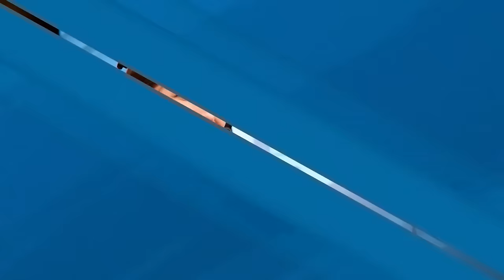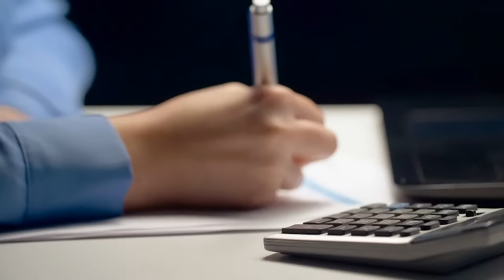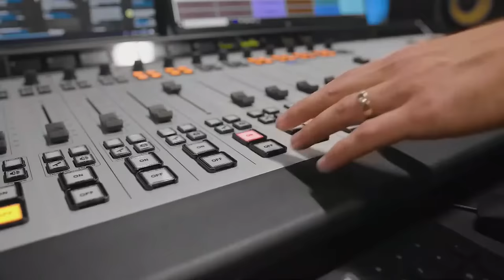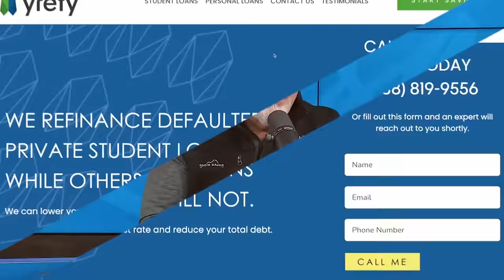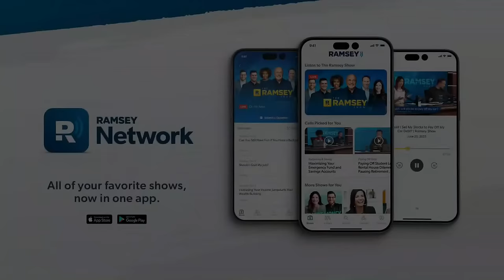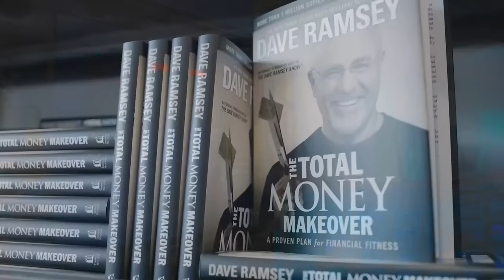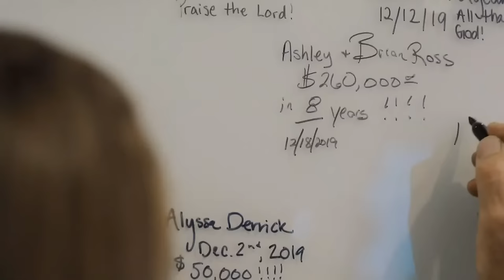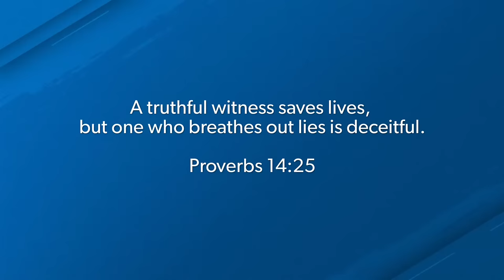Doing This Will Make You A Net Worth Millionaire | March 8, 2024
Ken Coleman & George Kamel answer your questions and discuss:
  - The clear roadmap of investing to become a millionaire by 65
  - How to change your mindset from reactive to proactive when it comes to managing your finances
  - "How do we live on a budget with kids actively engaged in sports?"
  - "How do I plan for our financial future after receiving a terminal diagnosis?"
  - How George and his wife became net worth millionaires
  - "How do we climb out of over $100,000 of debt?"
  - "Should we pay for our son to go to M.I.T.?"
  - "How much should we budget for our wedding?"